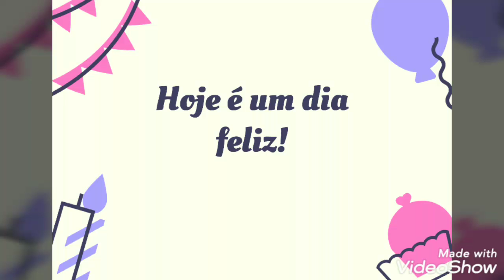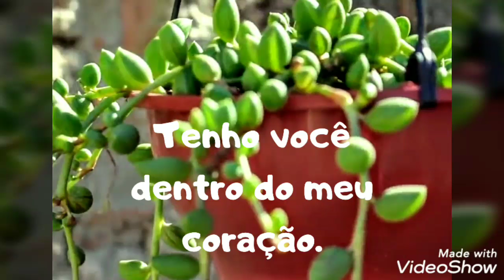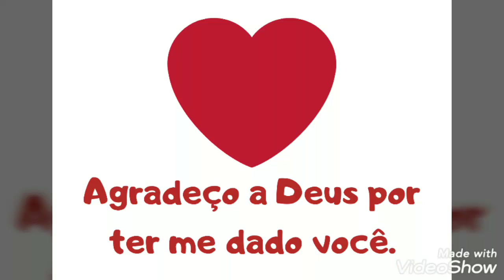Mensagem de aniversário para os pais.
Parabéns a todos os pais.

Hoje é um dia muito feliz.
Parabéns pai!
Eu tenho tanto pra lhe falar,, mas com palavras não sei dizer como é grande o meu amor por você.
Parabéns pai você é uma pessoa linda.
Tenho você dentro do meu coração.
Parabéns para você!
Você é um espelho que reflete a imagem do Senhor, você é o exemplo de dignidade e amor. Você é preciosidade,. Você é raridade.
Pai eu te amo. Deus te abençoe!
Parabéns pai! Deus te ilumine sempre.
Agradeço a Deus por ter me dado você.
Deus te abençoe com bênçãos infindas. Deus te abençoe! Jesus te ama.
224.